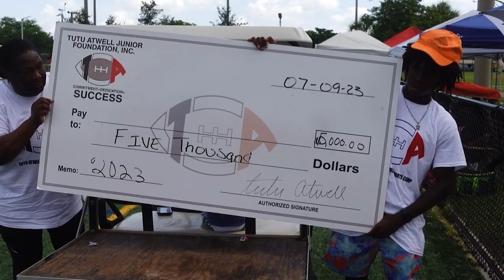$5K ON THE LINE | TUTU ATWELL 7-ON-7 TOURNAMENT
Super Bowl champ Los Angeles Rams WR and former Miami Northwestern state champion QB, Tutu Atwell, hosts local high school teams at Charles Hadley Park in a 7-on-7 tournament.

The winner takes all $5,000 in the form of a GIANT check.

FEATURED TEAMS:
Booker T. Washington, Chaminade-Madonna, Central, Northwestern, Norland, Barbara Goleman, Carol City, Santaluces, Killian, Jackson, Miami Beach.